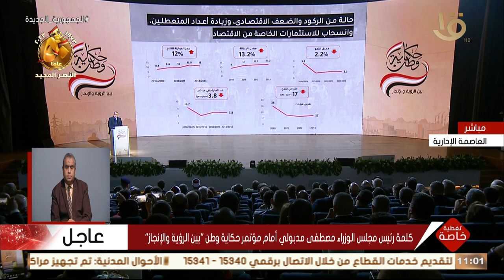رئيس الوزراء:الدول لا تتغير وتصبح ذات شأن في يوم وليلة إنما تحتاج إلى عمل ومجهود مستدام لسنوات طويلة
تغطية خاصة | رئيس الوزراء: الدول لا تتغير وتصبح ذات شأن في يوم وليلة إنما تحتاج إلى عمل ومجهود مستدام لسنوات طويلة